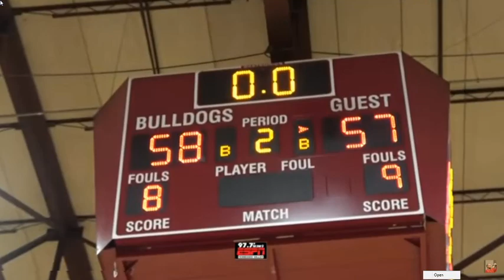Alabama A&M Buzzer Beater Compilation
only 1 buzzer beater